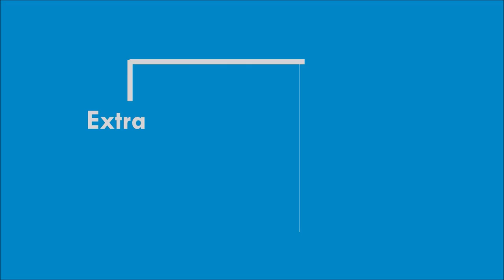Mahat & Prachi Mishra Blessed With a Baby Boy | Happy Moment | Latest Pics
Mahat & Prachi Mishra Blessed With a Baby Boy | Happy Moment
Sharing the picture of him with Prachi and little baby,